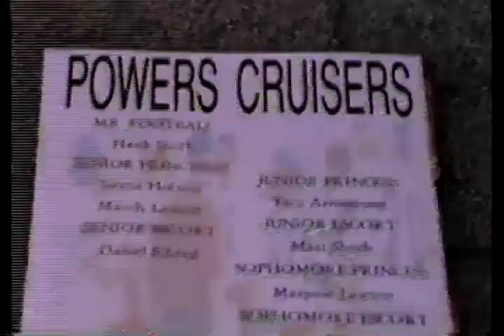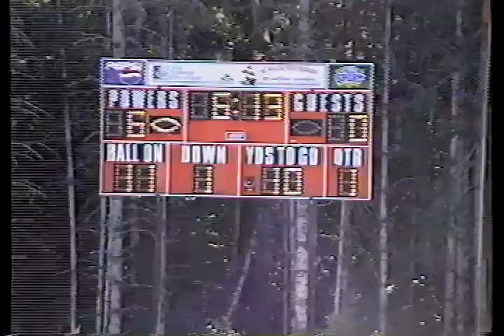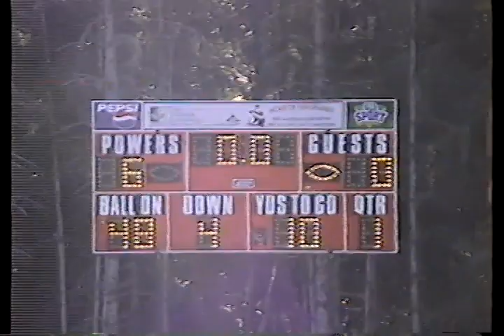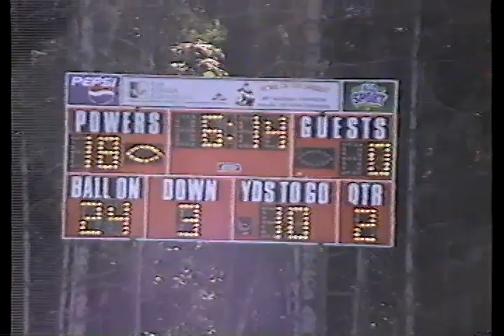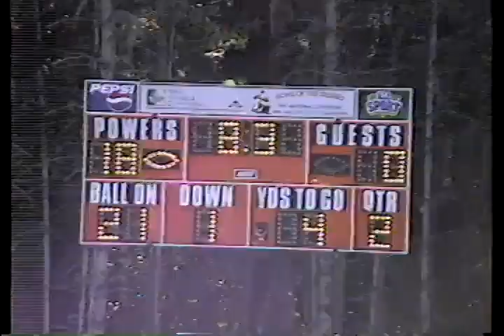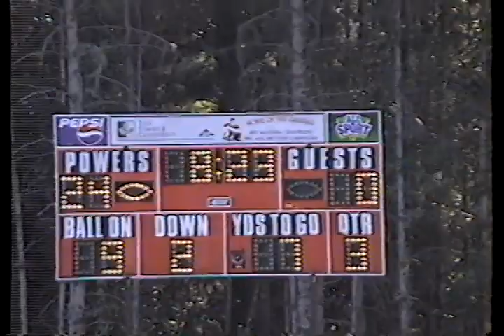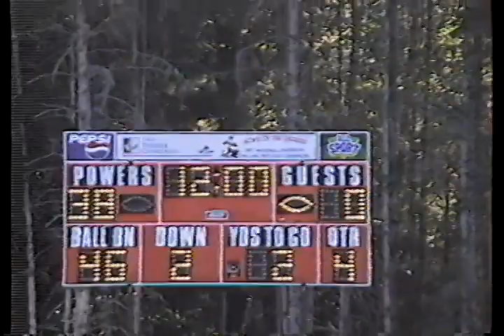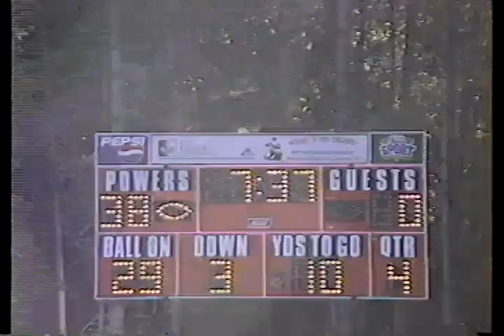2003 - Oregon 1A Football - Powers vs. Gilchrist